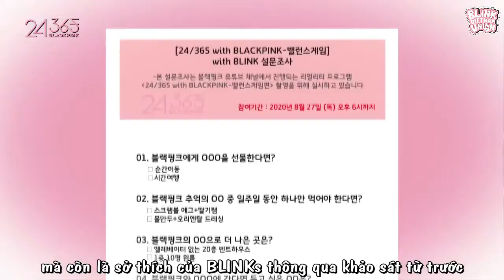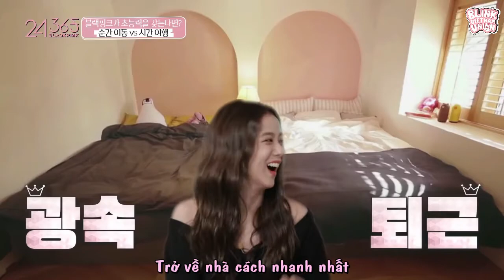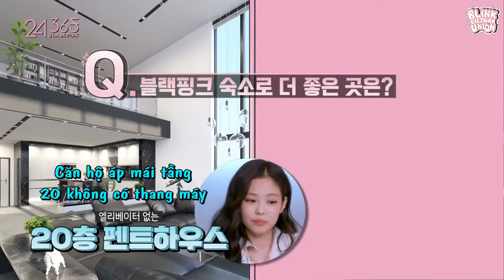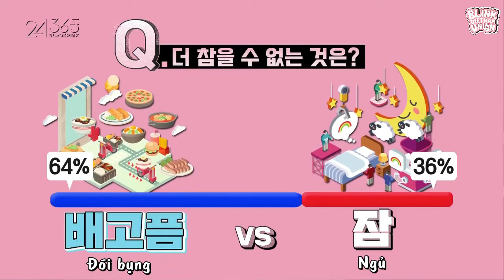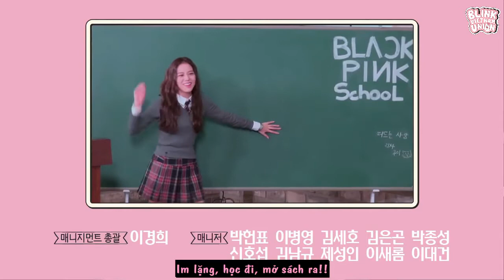[VIETSUB] BLACKPINK - '24/365 with BLACKPINK' EP.11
Vietsub by Blink Vietnam Union.
Do not crop or edit our logo.